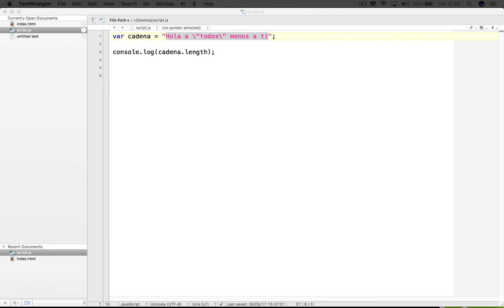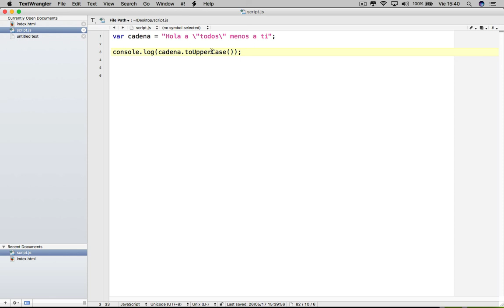Capítulo 35 JS - Javascript, Convertir una cadena en mayúsculas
En este capítulo del curso de javascript desde cero vamos a ver cómo es que podemos convertir una cadena de texto en solamente letras mayúsculas.